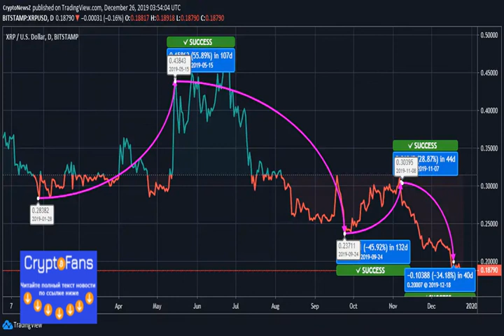Will Ripple (xrp) Bow Down Completely Under Bear Pressure?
XRP was one of the major cryptocurrencies in the crypto market. The coin had shown great momentum till June, but when the bears st